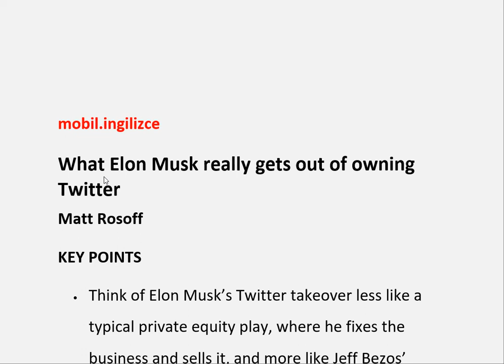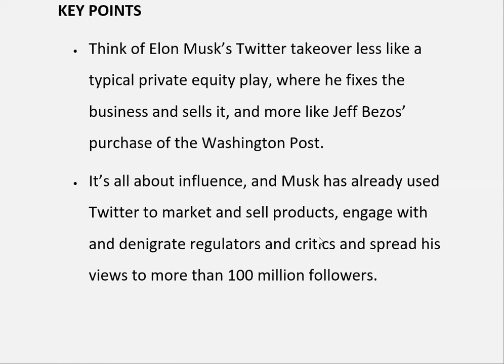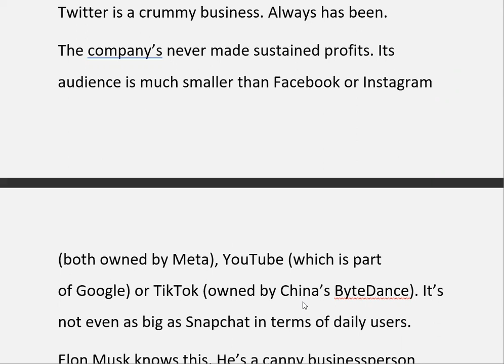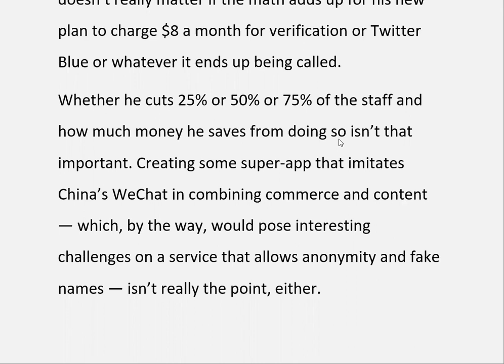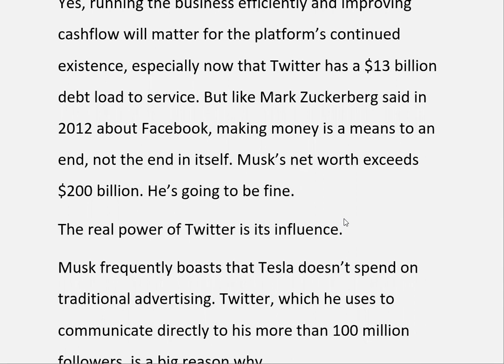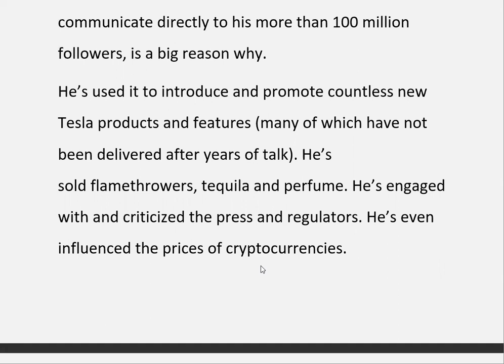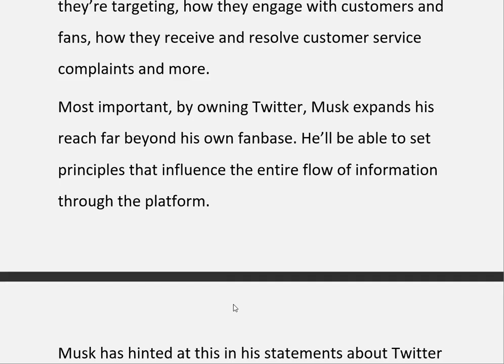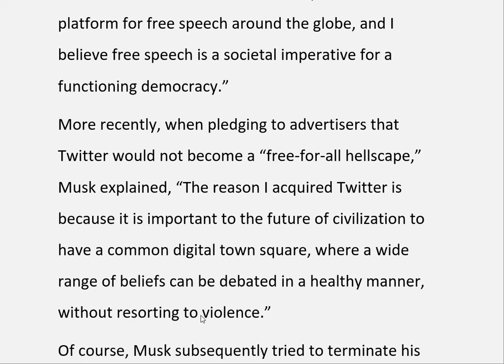İngilizce makale okuyoruz | ELON MUSK AND TWITTER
Ayrıcalıklardan yararlanmak için bu kanala katılın:
Bu videoda İngilizce bir makale Türkçeye çevrilmiş ve anahtar kelime ve gramer yapılarının anlam ve kullanımları açıklanmıştır.